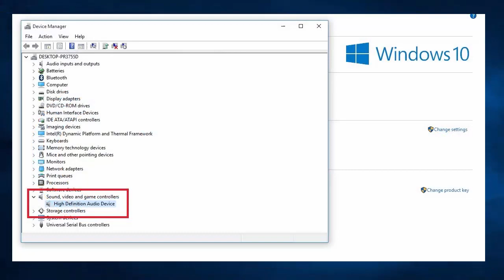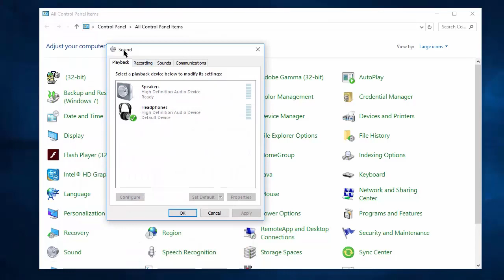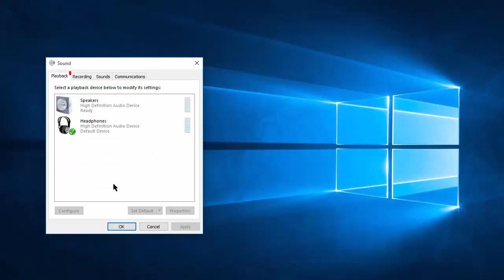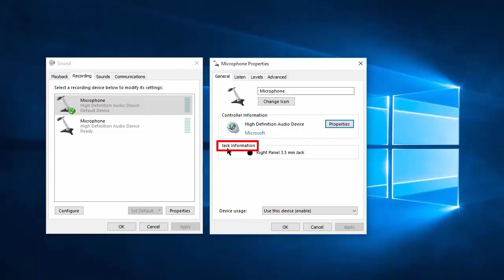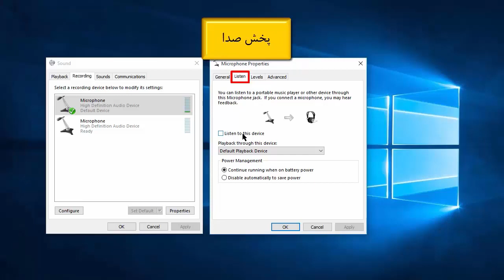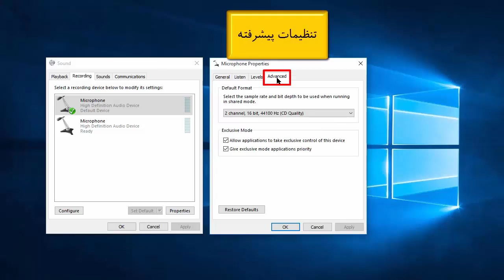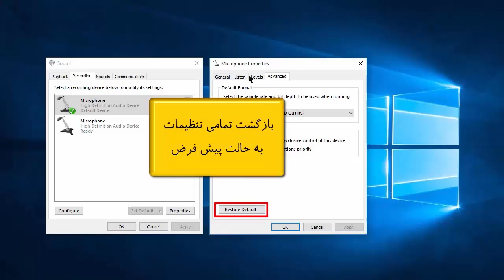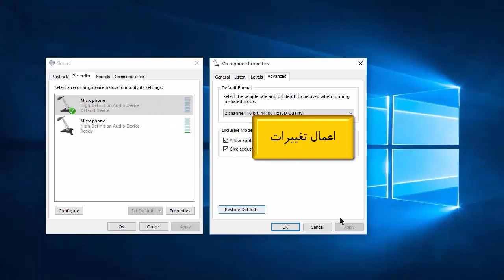تنظيمات ميکروفن در کامپيوتر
برای تنظیمات میکروفن در کامپیوتر خود، شما می‌توانید مراحل زیر را دنبال کنید:

ورود به تنظیمات صوت:
برای شروع، به تنظیمات صوت در کامپیوتر خود دسترسی پیدا کنید. در ویندوز، این کار به صورت زیر انجام می‌شود:

روی آیکون صدا (آیکون دمایکون زنگوله) در نوار وظیفه کلیک کنید.
در پنجره بازشده، بر روی "صدا بازی" یا "Open Sound Settings" کلیک کنید.
تنظیمات میکروفن:

در پنجره صدا، بخش "Input" یا "ورودی" را پیدا کنید.
اگر میکروفن شما به درستی شناسایی شده است، باید نام میکروفن نمایش داده شود. اگر میکروفن شناسایی نشده است، مطمئن شوید که به کامپیوتر متصل شده است و درایورهای آن به درستی نصب شده‌اند.
برای تست میکروفن، به صورت صحبت کنید و ببینید که نشانگر سطح صدا به حرکت در می‌آید. اگر این اتفاق نمی‌افتد، ممکن است میکروفن از بین رفته باشد یا مشکلی دیگر داشته باشد.
تنظیمات پیشرفته:

برای تنظیمات پیشرفته، بر روی "Sound Control Panel" کلیک کنید.
در پنجره بازشده، به بخش "Recording" یا "ضبط" بروید.
میکروفن مورد نظر خود را انتخاب کنید و بر روی "Properties" کلیک کنید.
در این بخش، شما می‌توانید تنظیمات پیشرفته‌تری مانند حساسیت میکروفن، کیفیت ضبط، و جلوه‌های صوتی اعمال شده بر روی میکروفن را تغییر دهید.
پس از انجام تنظیمات میکروفن، حالا باید میکروفن شما به درستی کار کند و شما می‌توانید از آن در برنامه‌ها و تماس‌های ویدیویی خود استفاده کنید.